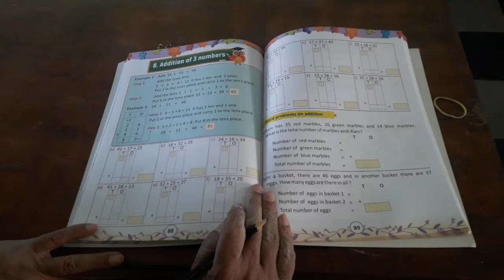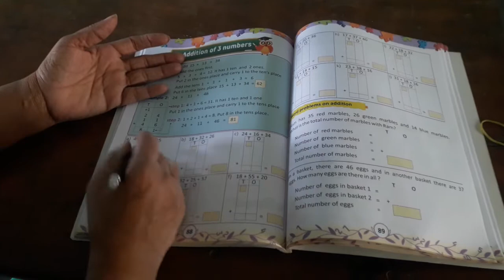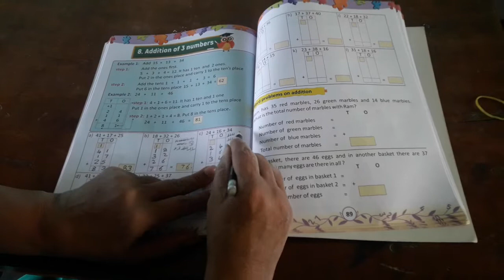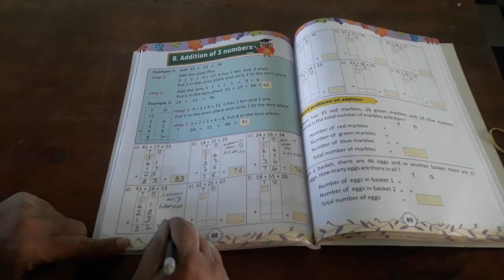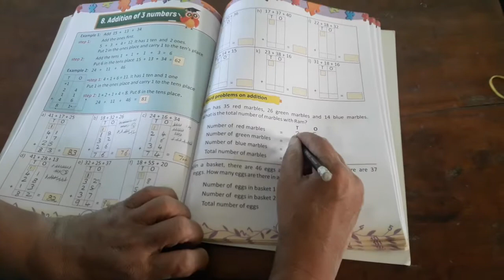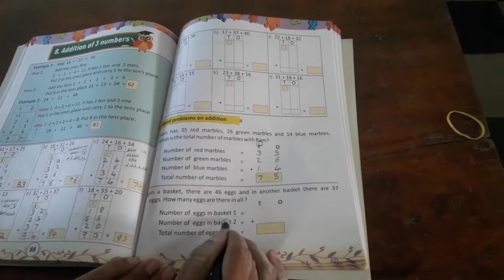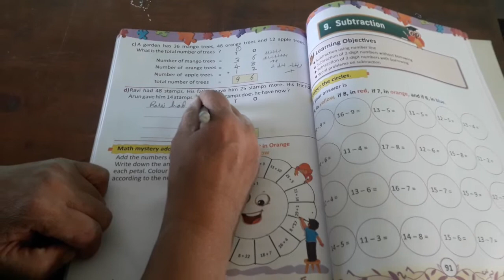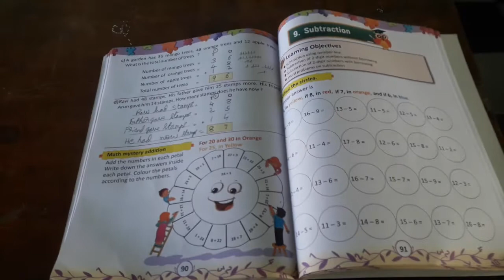1st cbse maths 17 1